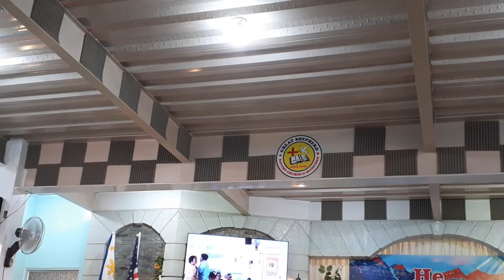MAY 21, 2023 - "BAPTISM"